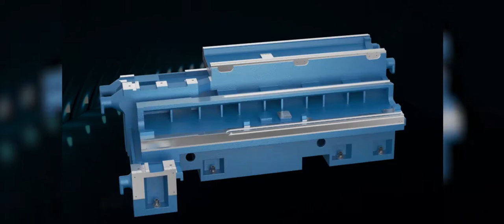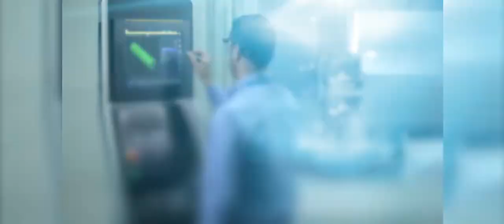ROMI Drehzentren GL-Baureihe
Die CNC-Horizontal-Drehzentren der ROMI GL-Baureihe – ausgestattet mit einer FANUC CNC-Steuerung – wurden für die Bearbeitung von mittleren und hohen Stückzahlen konstruiert. Merkmale wie die Y-Achse und angetriebene Werkzeuge ermöglichen eine signifikante Steigerung der Produktivität und eine präzisere Bearbeitung.

Mit einer großen Auswahl an zusätzlichen Optionen wie Stangenlader, Werkzeugvermessung und Werkzeugbruchkontrolle, automatische Beladungs- und Entladungssysteme uvm. können die Drehmaschinen perfekt für Ihre Anforderung ausgestattet werden.